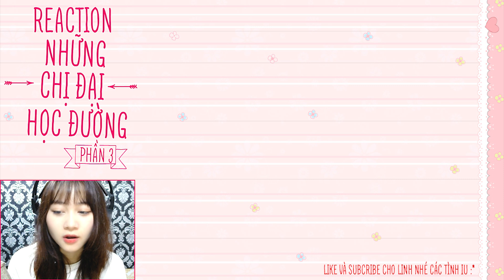CHỊ ĐẠI HỌC ĐƯỜNG PHẦN 3 LinhSara REACTION - Sốc Trước Màn Bắn Rap Như Phim Chưởng Của Hậu Hoàng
Ối dời ôi Hậu Hoàng bắn rap như phim chưởng ấy anh em ạ, xem xong mệt muốn tắc thở luôn :))))